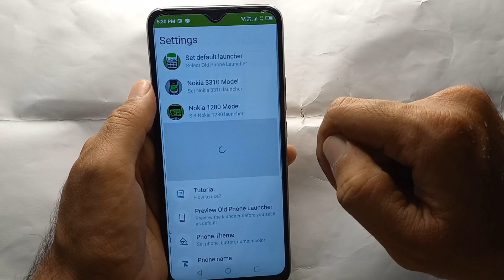Convert Android Phone into old Nokia N95 Phone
How to Convert your Android phone into Old Nokia Phone.
In this video I will show you how you can convert your Android phone into Old Nokia N95 Phone.
Thanks for the watching my videos